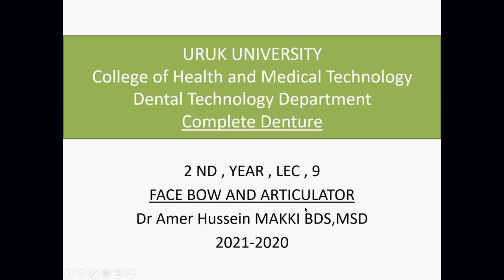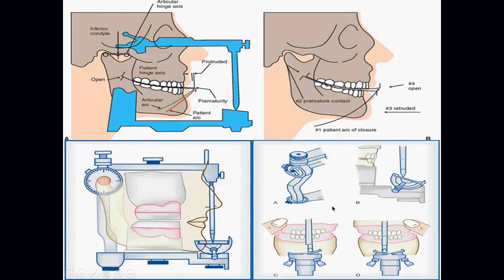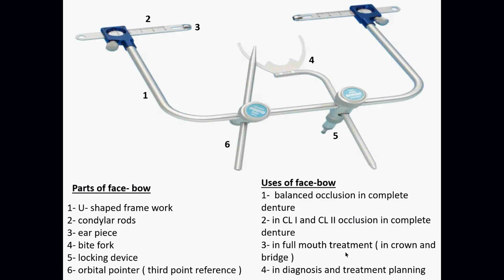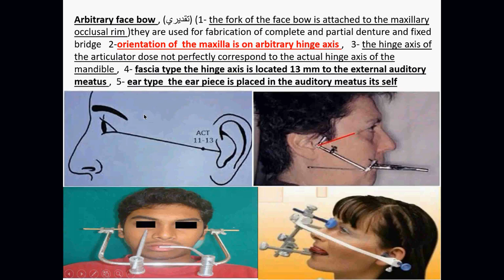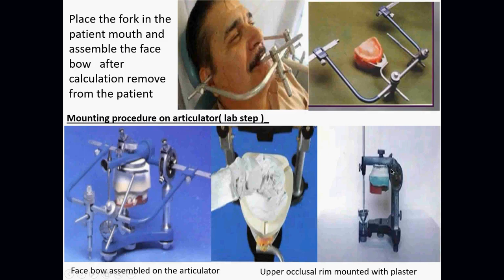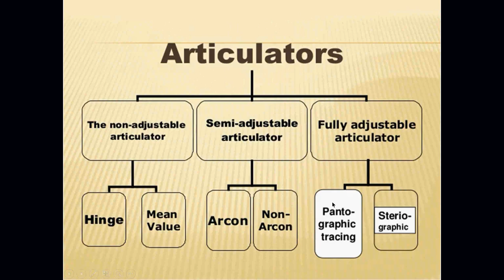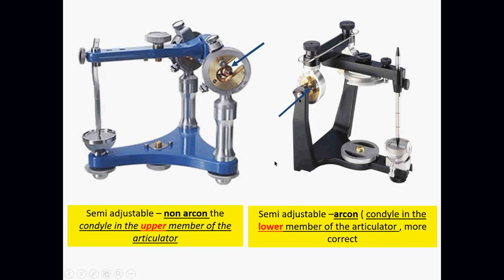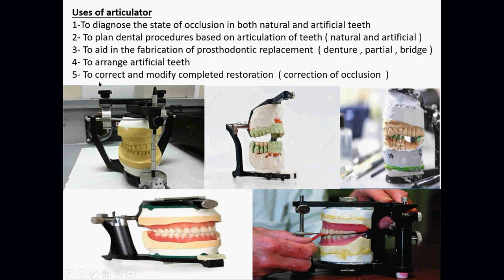2ND Y LEC, 9 , CD, FACE BOW AND ARTICULATOR